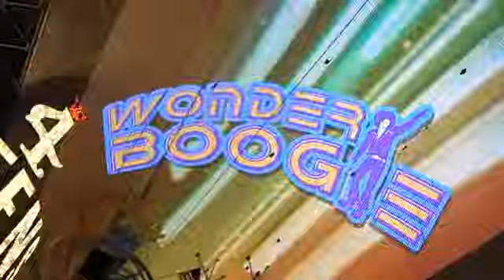Wonder Booogie on Fremont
Join AzCelts & the rest of the party crowd as they shake something & enjoy the band Wonder Boogie at the Fremont Street Experience during the "Summer of the 70's" celebration in beautiful downtown Las Vegas, Nevada in 2010.